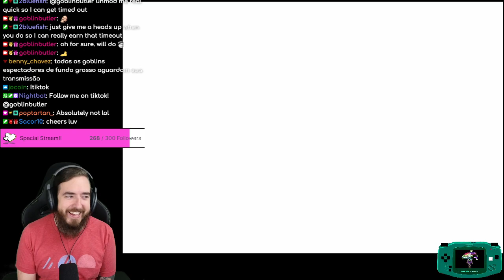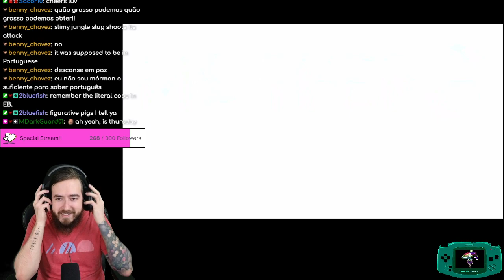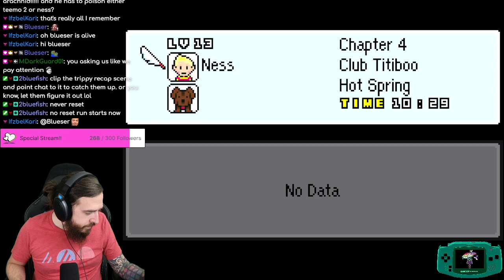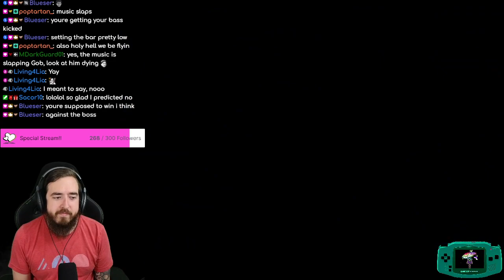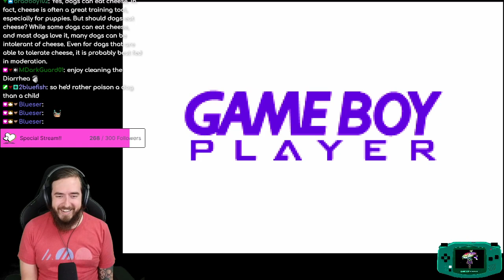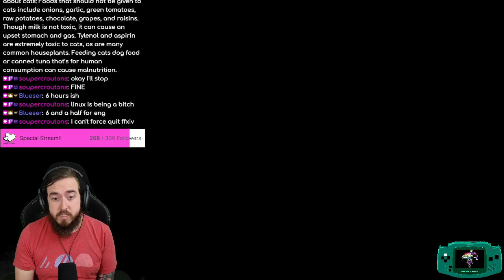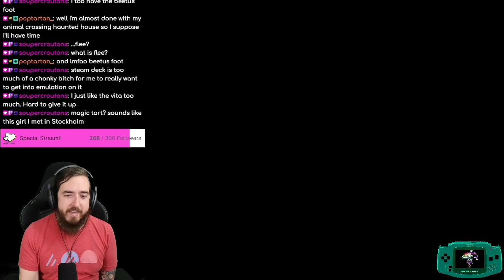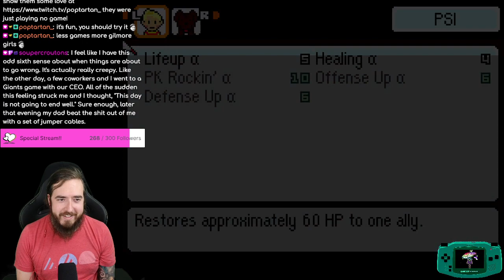Part 8 - !blind Mother 3 - beerz | !followgoal !tiktok !socials {300 follower goal incentive!}